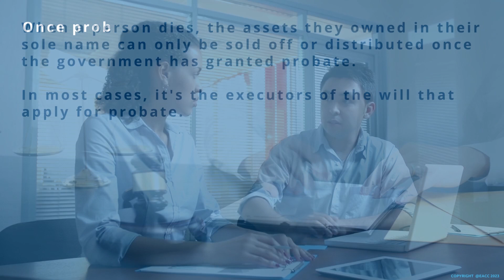Buying a Probate Property: What You Need to Know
In this video, we look at what buyers need to know about probate properties.